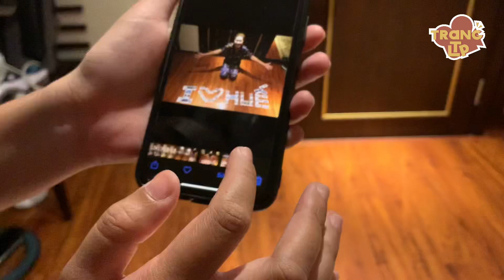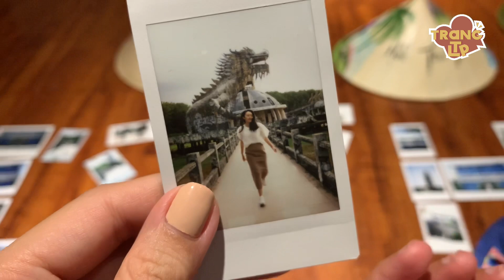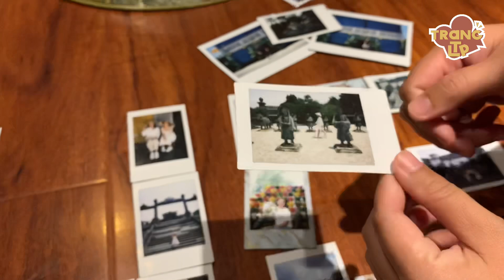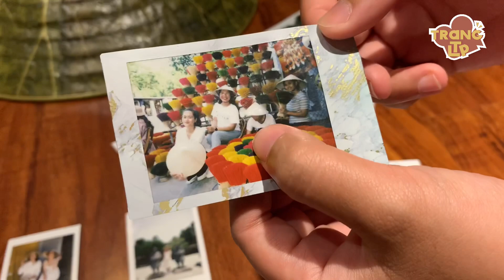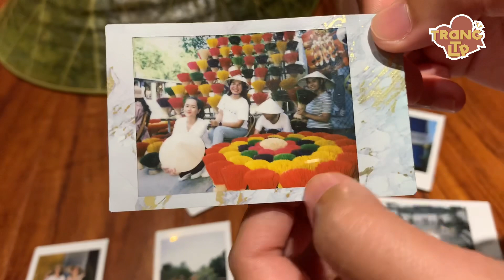Thức trắng đêm, Trang LTP làm món quà có 1 KHÔNG 2 dành tặng Huế thương